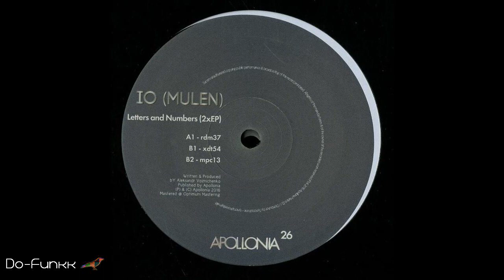iO (Mulen) - Ypt58 [Apollonia - APO026]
LOW BITRATE (96kbps). Follow Apollonia